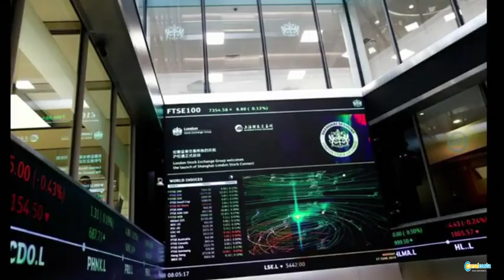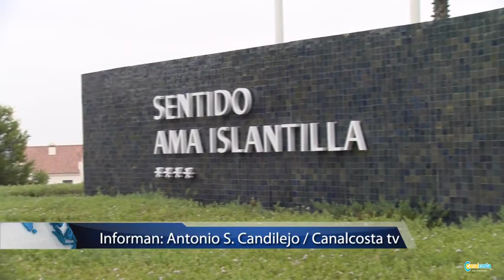El reembolso de las reservas a clientes podría alargarse 2 meses